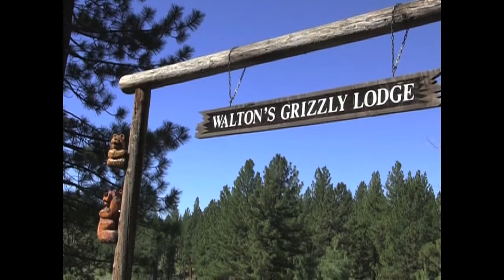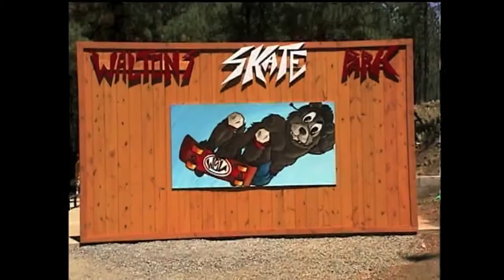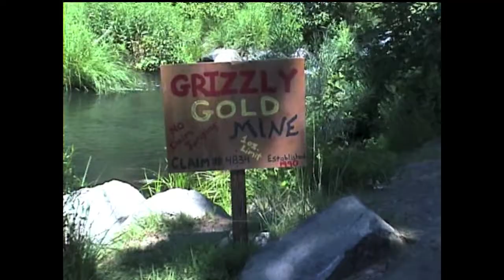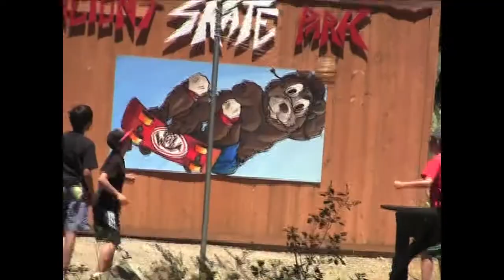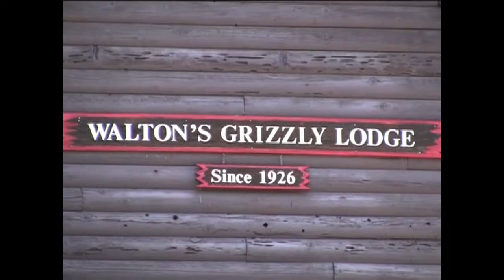Full Length Camp Movie - Vintage Footage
Walton's Grizzly Lodge is a California Summer Camp located near Lake Tahoe offering children 7-14 years old the opportunity to enjoy a traditional, sleepaway summer camp experience.

Founded by Mom and Pop Walton, Walton's is a family run camp that has been in continuous operation since 1926.

Surrounded by mountains and situated on its own private lake, Walton's is a campers paradise.

Walton's offers 1 and 2 week session camps. Campers are placed in groups with bear cabin names and go to activities of their choice.